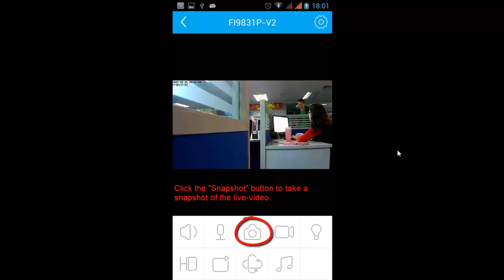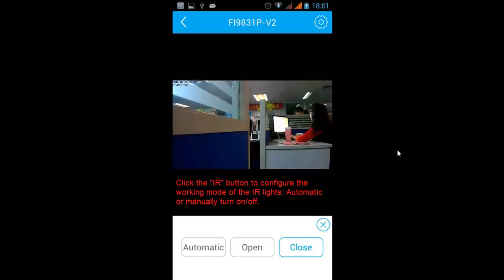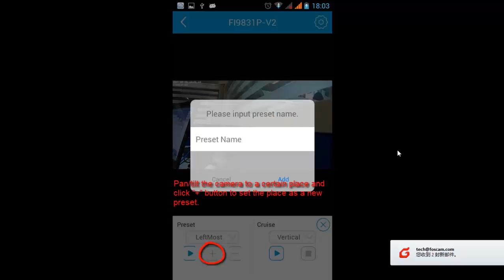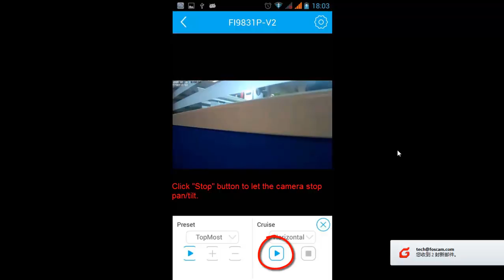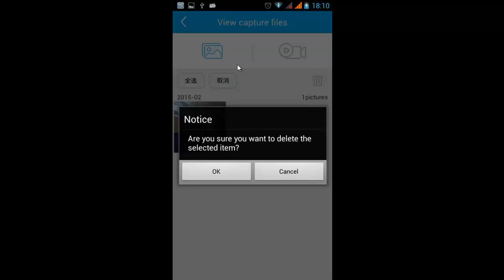Foscam App Video Tutorial: Introduction of the Feature on the Live video Interface on Android App